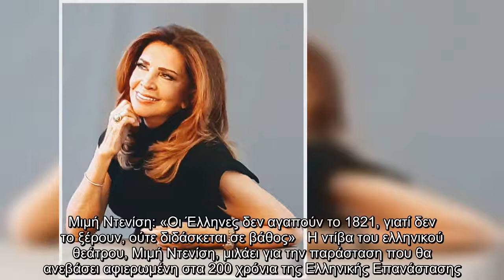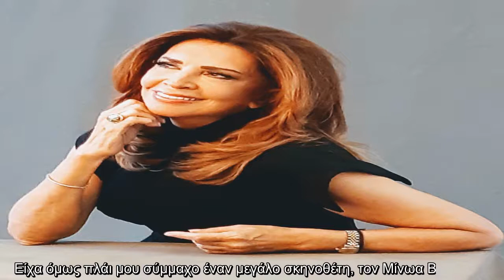Μιμή Ντενίση: «Οι Έλληνες δεν αγαπούν το 1821, γιατί δεν το ξέρουν, ούτε διδάσκεται σε βάθος»